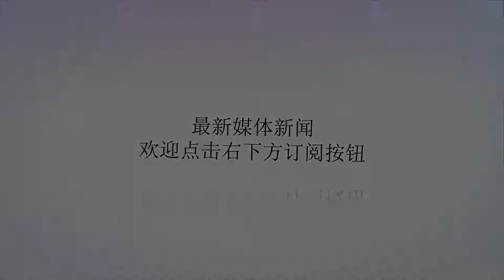国外版《西游记》造型曝出，沙僧美艳动人惹网友关注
谢谢！
请观看我的频道更新消息。 说到《西游记》，一直是中国人民心目中最大的ip作品之一，凭借西游记三个字所衍生出来的诸多电影和电视剧，举不胜举。无论是之前的西游记《降魔篇》，以及《伏妖篇》，还是《大圣归来》或者《悟空传》等等，都算得上是根据西游记进行或多或少的改变，但是本身来讲，中国很多的作品是基于西游记上进行，略微修改之后，基本上的逻辑架构没有太多的变化。而对于国外网友可不这么认为，对于《西游记》，他们也只不过是认为是四个人合起来打妖怪，最后拿到武功秘籍的过程，最近澳大利亚就翻拍了新版的《西游记》，而对于这部片子，由于题材新颖，也被著名的网飞公司投资，进行了后续拍摄，目前为止，网上能找到的第一集，让很多人看了以后大跌眼镜。故事本身已经不再是为了西天求取真经，因为国外网友完全不知道佛经是怎么回事，索性变成了要打败大魔王，拯救世界的传统套路，不过对于这部剧来讲，从传统的四个老爷们儿也变成了两男两女，孙悟空和猪八戒是爷们儿的同时，唐僧有小朋友来饰演，不过对于很多网友来讲，最惊艳的就是沙僧的造型。也许在外国人眼里，阴阳搭配才能让西天取经之路更具有看点，所以在这部电视剧中之前的唐僧取经的路上就被人暗害了，一个小女孩接过了唐僧的衣钵跟着他们一起取经，在路上也遇到了美女沙僧。不过对于沙僧的造型曝出的时候，很多人表示完全像是精灵王子一样，娇美动人的同时，也不禁感叹，孙悟空和猪八戒跟这样的人在一起取经，是不是晚上做梦都睡不着，不过还是有很多的网友表示，西游记嘛，一定要在原著上进行一些改动，才会有更多的效果，中国人也许被世俗和道德所绑架，没有办法进行更多的创作，而外国网友这次基于原著上做了较大改变的同时，也让人们觉得这部片子确实非常有看点，澳大利亚这导演果然脑洞奇大。